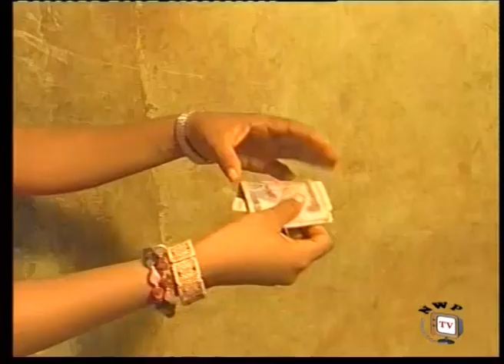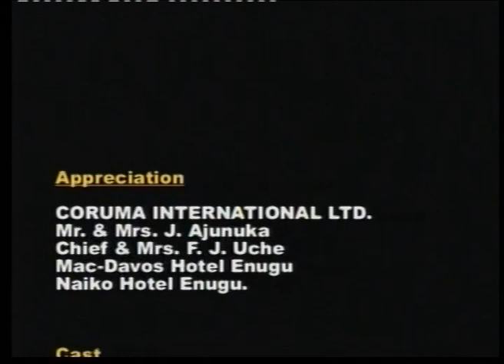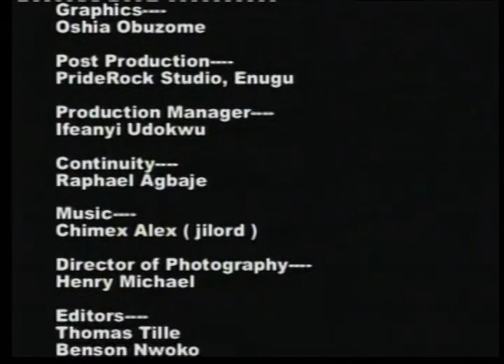Dangerous Mind 2 - Nigerian Nollywood Movie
Dangerous Mind  is driven by greed of Pete Edochie to carry out evil plan at all cost,he devised an unpredictable means to sit on the goldmine.What would be his fate when a formidable force comes after him? Find out in this family story.

Nollywood Movie Starring Pete Edochie, Rita Edochie, Prince Uche, Bruno Iwuoha, Tony Umez, Uche Jumbo,Nkiru Sylvanus
Produced By Chez Movies Intl.